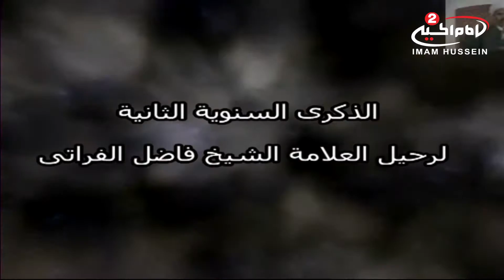محاضرة الشيخ فاضل الفراتي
محاضرت الشيخ فاضل الفراتي-تجمع الرحمة لانقاذوالدفاع عن شيعة اهل البيت -ع - في كربلاء المقدسة-الذكرى السنوية الثانية لرحيل الشيخ فاضل الفراتي
10.00583